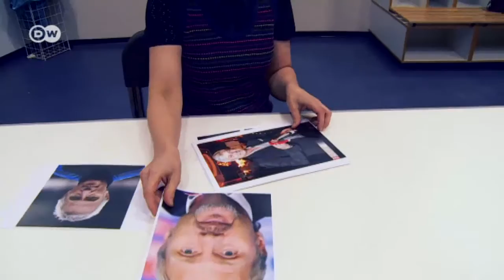Coming up: Hamburgs Marcell Jansen | Kick off! -- Interview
Marcell Jansen is the sole survivor of the Hamburg side from 2008. He's seen nine head coaches in the five years since he joined the club.